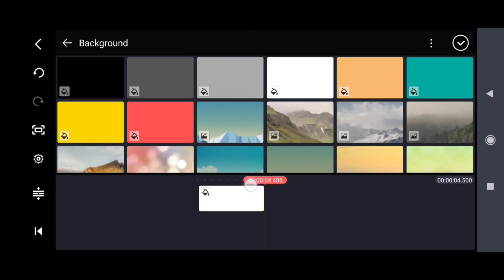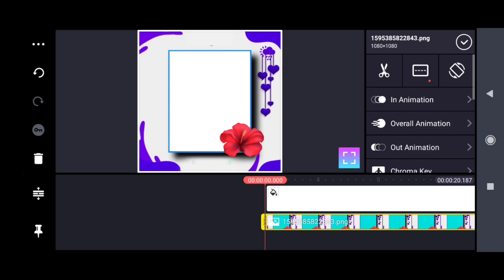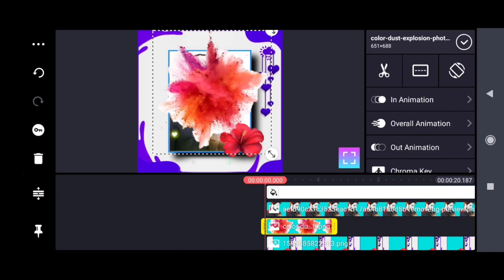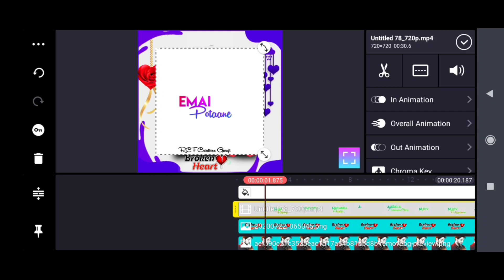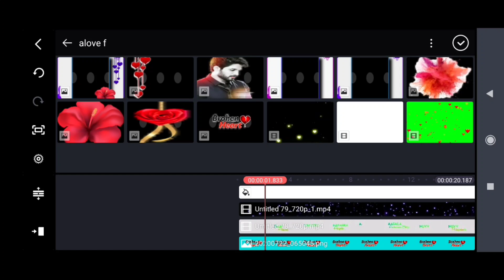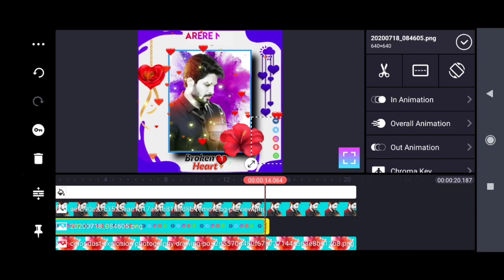Beautiful trending lyrical status editing kinemaster tutorial trending lyrical status love failure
happy birthday template video trending lyrical status trending video editing kinemaster tutorial video trending video editing alight motion tutorial videos WhatsApp status editing WhatsApp status editing  , beautiful love status editing videos kine mastar editing videos  , Avee player template video  , new template video  , attitude status editing videos kine mastar editing bad boys attitude  , weeding anniversary status  , telugu new DJ songs  , RCF creations guruji  ,
beautiful love failure songs with lyrics trending lyrical song editing love failure song HD

Please contact 🙏🙏

RCF  Guruji